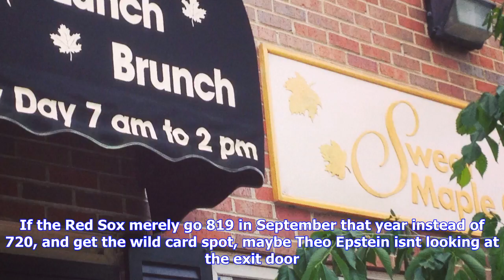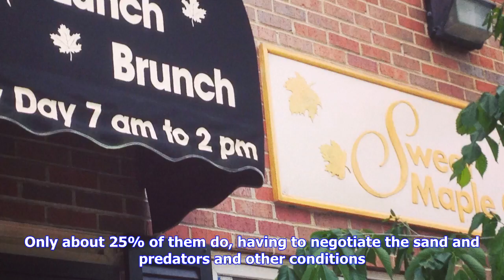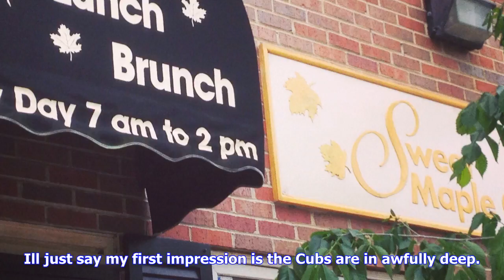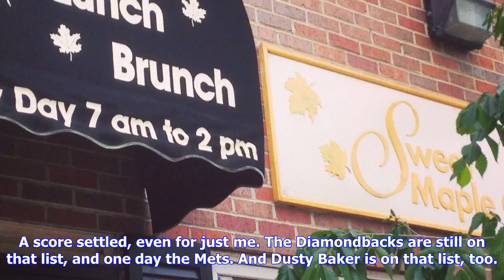Breaking News | Anarchists' brunch: on such margins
Anarchists' brunch: on such margins

As you know, Ive spent one or two of these times we have together bitching about the playoff system,...